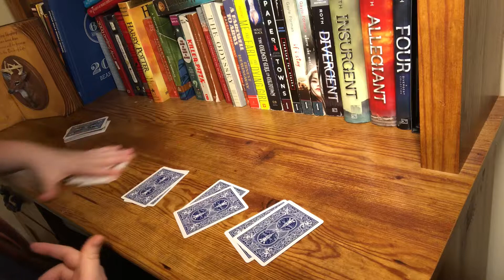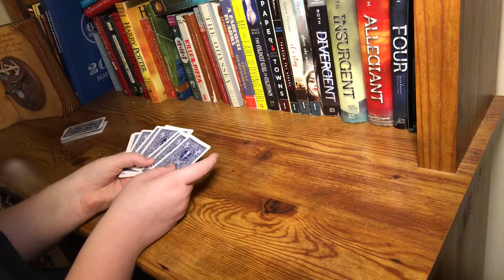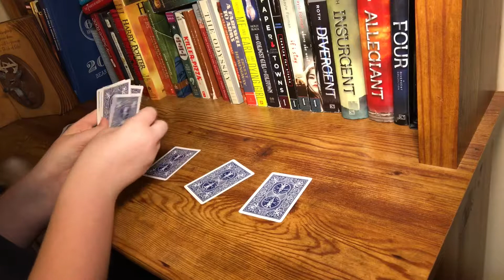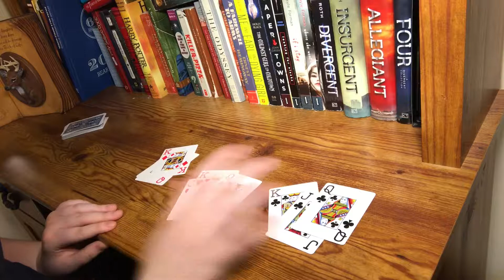The Easiest Card Trick For Beginners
This was so easy for me to learn! But practice makes perfect!